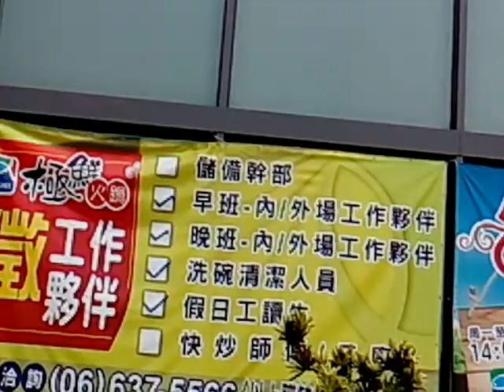VID 20180402 115058拍攝新營極鮮火鍋店徵人啟事